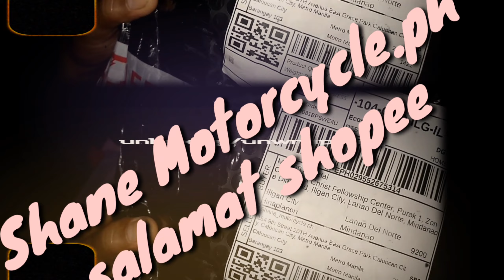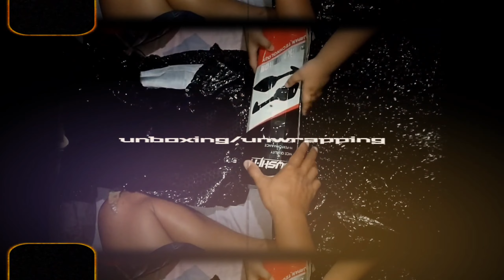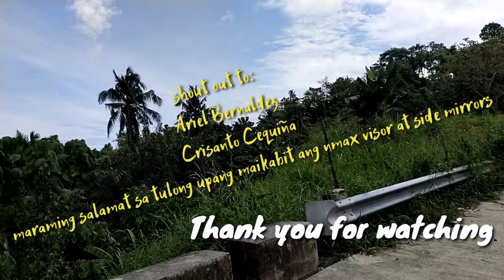Nmax Long Visor and Side Mirrors Installed to RUSI RFI 175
In this video, I shared what I did to be able to install the Nmax Long Visor and Side Mirrors into my RUSI RFI 175 using just a cheap flat bar bracket, a hacksaw and a flat file. I also removed the stock side mirrors and did a hand tapping to change the orientation of the female thread and installed a yayamanin cross bar. This is not a step by step tutorial but just a summary of the process.

Click the link below if gusto ninyong bumili ng Visor at Side Mirrors na ginamit natin.